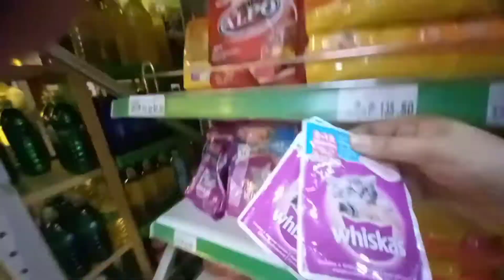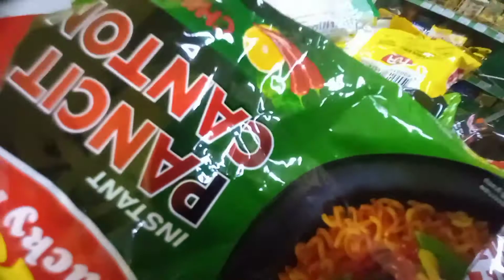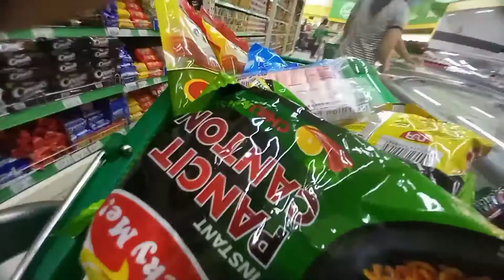Grocery and Haul 😄 | Cassey Louisiana